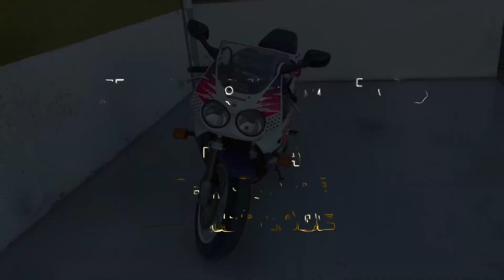MENOS QUE MOTOS 🛵 HONDA CBR 900 RR 🚀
La CBR 900 RR fireblade era un 🚀 en los 90, cuando la veías pasar 🏍💥 te quedabas 😮. Pesaba 185 Kg y daba 124 CV 💥. Te hacias MADRID - JEREZ en un momento 🌍